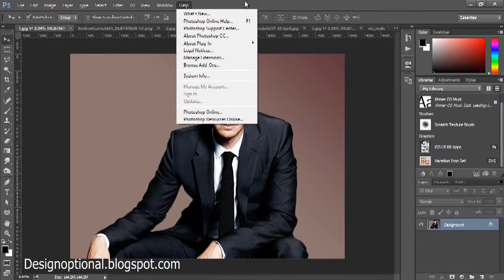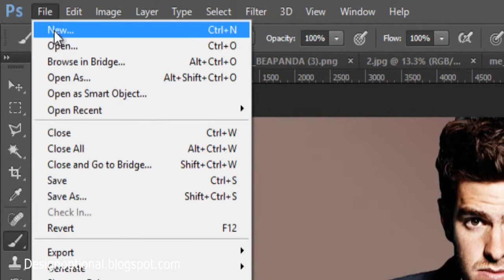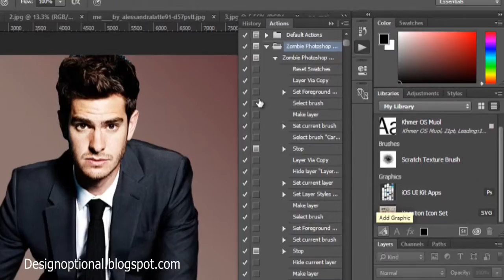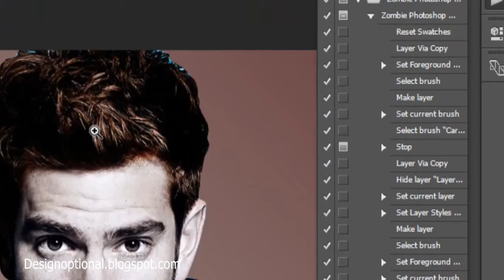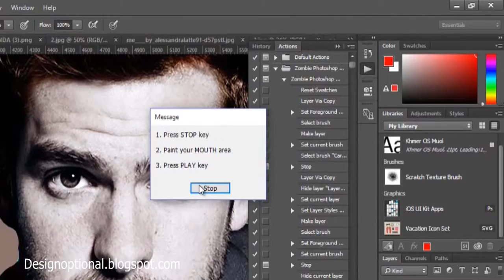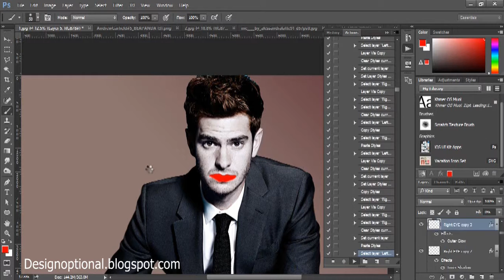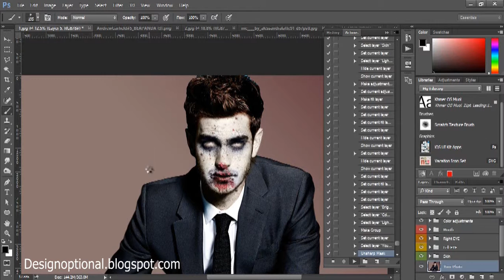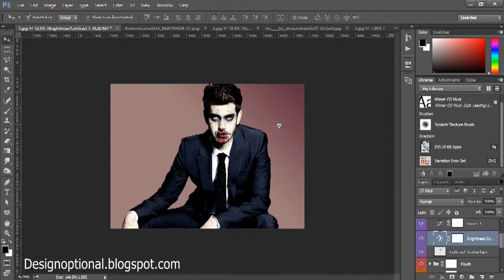How to use zombie Action Photoshop